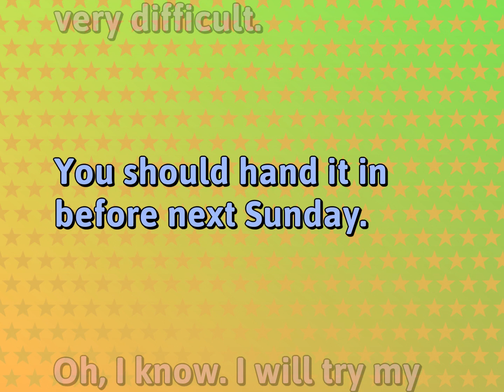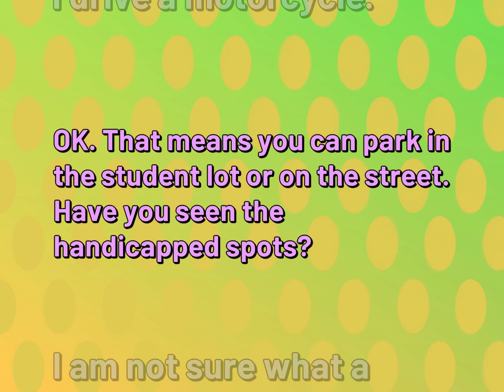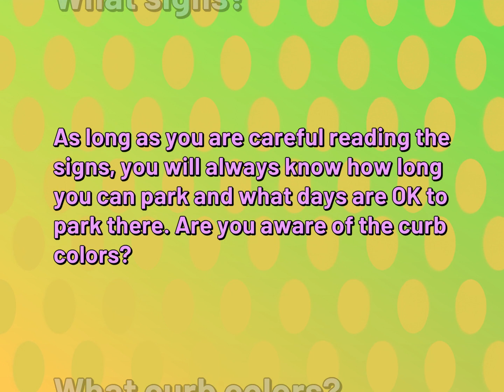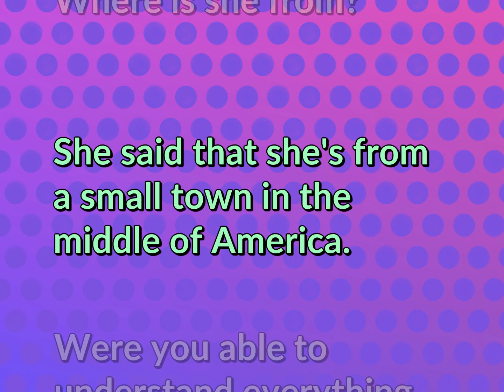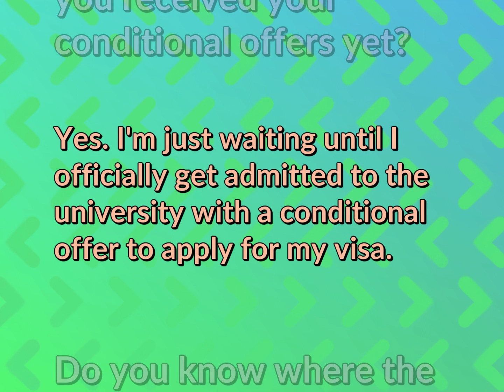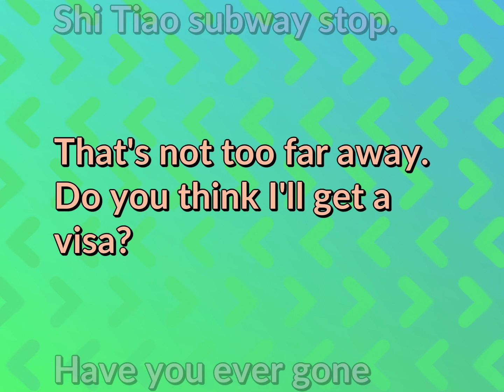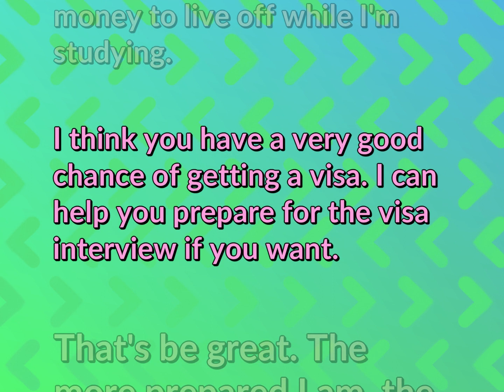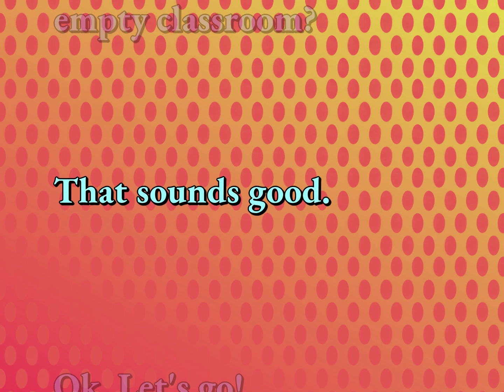6 Daily English Conversations for School Life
Conversations for SCHOOL LIFE